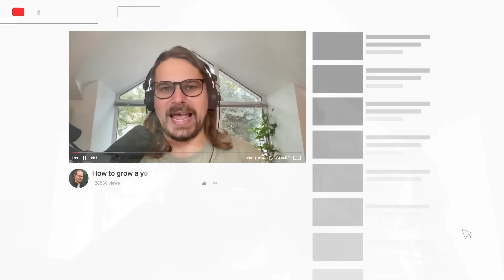NVIDIA Shareholders... GET READY!!!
Nvidia just shocked the market again with billion-dollar orders, half a trillion dollars in pipeline visibility, and demand so large that Jensen Huang says the next quarter will be “crazy good.” This video breaks down Nvidia’s unprecedented order flow, new multi-billion-dollar wins from Anthropic, xAI, and AWS, and the scale of the upcoming Vera Rubin launch — a product customers are already pre-ordering years in advance. If you're following AI, GPUs, or the semiconductor race, this is must-see analysis.

• Nvidia now has $500B+ in Blackwell + Rubin visibility through 2026
• Huge new wins: Anthropic migration, Saudi Arabia xAI deployment, AWS 150,000-GPU buildout
• Why orders are accelerating even after customers committed hundreds of billions
• How Nvidia built the largest supply chain of any company in the world
• Why competitors like AMD and Intel can’t catch up — even with good chips

Nvidia’s data center revenue hitting $51B shows just how intense AI demand has become, but the real story is the backlog: half a trillion dollars of committed orders plus billions more added in just 30 days. Anthropic moving entirely onto Nvidia GPUs, AWS building 150,000-GPU clusters in Saudi Arabia, and sovereign nations investing in AI infrastructure all reflect exponential compute growth. Jensen explains how Nvidia reinvented computing with accelerated architectures and spent years constructing the world’s largest supply chain across TSMC Taiwan, U.S. fabs, memory partners, and every major system maker. This isn’t a normal semiconductor cycle — it’s a multi-generation, global infrastructure buildout that competitors cannot match.